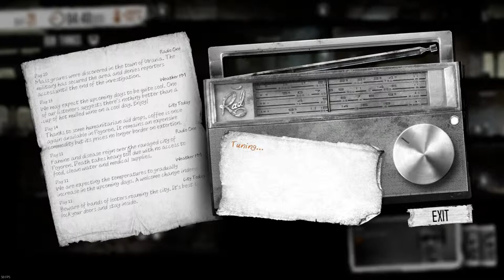This War of Mine (PC) || Episode 13: Geistervilla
Zur Halbzeit besucht Jan die gruslige Geistervilla. Und die Dreier-WG gönnt sich ein drittes Bett. Luxus in Münster!